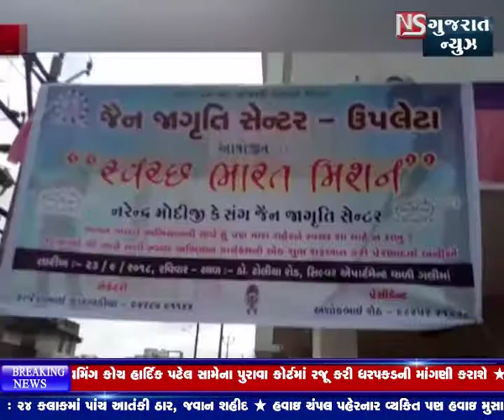UPLETA MA SEVAKIYA SANSTHA NI TEAM DWARA SWACHTA ABHIYAN KARAYU